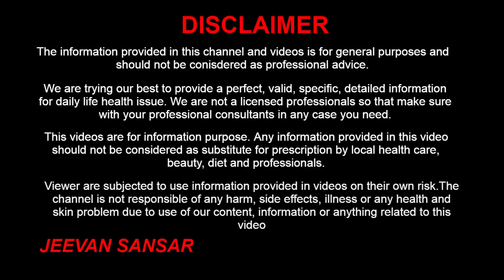रूखे सूखे बालों को सिल्की शाइनी और कोमल बनाने का उपाए | Balo Ko Silky Aur Shining Kaise Banaye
नमस्ते, आज हम जानेगे रूखे सूखे बालों को सिल्की शाइनी और कोमल बनाने का उपाए. हर किसी को अपने बालों से प्यार होता है। बाल अगर लंबे, घने और सिल्की हों, तो व्यक्तित्व में निखार आना भी लाजमी है। इसके कोई दो राय नहीं कि सभी अपने बालों की देखभाल के लिए तरह-तरह के शैंपू, कंडीशनर और ऑयल का इस्तेमाल करते हैं। बेशक, इन सभी उत्पादों को इस्तेमाल करने में बुराई नहीं है, लेकिन इनके अधिक इस्तेमाल से बालों की चमक खोने लगती है। बाल रूखे और बेजान होकर टूटने लगते हैं। इससे बचने के लिए कुछ लोग हेयर प्रोडक्ट बदल देते हैं, तो कुछ बालों की सेहत के लिए दवा खाना शुरू कर देते हैं, लेकिन हम आपको घरेलू नुस्खे आजमाने की सलाह देंगे। बालों को मुलायम, चमकदार व लंबा बनाने का घरेलु उपाय

Jeevan Sansar, रूखे सूखे बालों को सिल्की शाइनी और कोमल बनाने का उपाए, Balo Ko Silky Aur Shining Kaise Banaye, balo ko silky karne ke upay, balo ko silky banane ke gharelu nuskhe, balo ko silky karne ka tarika, balo ko silky aur sidha kaise kare, balo ko shine karne ka tarika, balo ko shine karne ke liye kya karen, balo ko lamba karne ka tarika, how to get silky hair at home naturally, how to get silky and shiny hair, balo ke liye gharelu upay, baal lambe aur ghane karne ka tarika